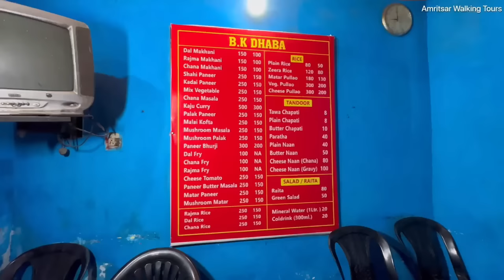Dhaba in Amritsar | Dal Makhni, Kadai Paneer, Amritsar Special Paneer Bhurji | Amritsar Street Food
Experience Amazing and super delicious street food of old Amritsar near Golden Temple Amritsar.

About Amritsar

Amritsar which is known as GURU KI Nagri means The land of Spiritual Master of Sikhs.
Standing at the ancient gateway to India on the Grand Trunk Road, the historic city of Amritsar has stood in the path of Mughal, Persian and Afghan invaders and the British Raj, all of them have left their mark in the different ways.

Amritsar are born hosts and are reputed to make the best food in India.
The city of Amritsar is known for culinary delicacies such as multi layered Kulchas, Lassi, Butter chicken , Fish and many more.

In this video, we have explored Amritsar Famous B K Vishnu Dhaba which is about 30 years old and famous for Pure Veg Food.

B. K Dhabha

Location - Batala Road, Opposite Apex Hospital Amritsar

Timings - Lunch and Dinner

Famous - Dal Makhni, Paneer Bhurji and Butter Nan

Yeh Video Apko kasse lagi Comment Karke Zarur Batana

KEEP SUPPORTING | KEEP SMILLING

Amritsari food

Amritsar Breakfast

Amritsar Nashta

Dhabha

Amritsar Cholley Bhature

Amritsari Kulcha

Amritsar Night Street Food Market

Crystal Chownk Market Amritsar

Streetfood

Indian Food

Amritsari Street Food

Street food Punjab 2022

Amritsar street food 2022

Amritsar Breakfast

Amritsar Food Walk

Amritsar Kulche Cholley

Amritsar Bheegha Kulcha

Amritsar Mathi Cholley